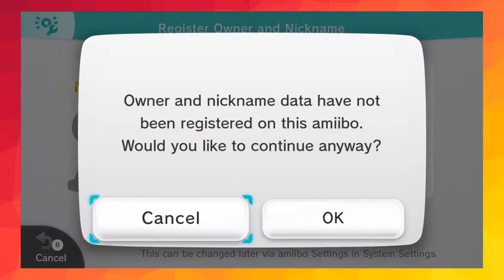Shovel Knight - PART 1: Starting Struggles - Epic Couch Time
Have you ever wondered how to set up multiplayer on Shovel Knight?
Us too haha. Watch us struggle our way through the beginning of what could be an awesome series!